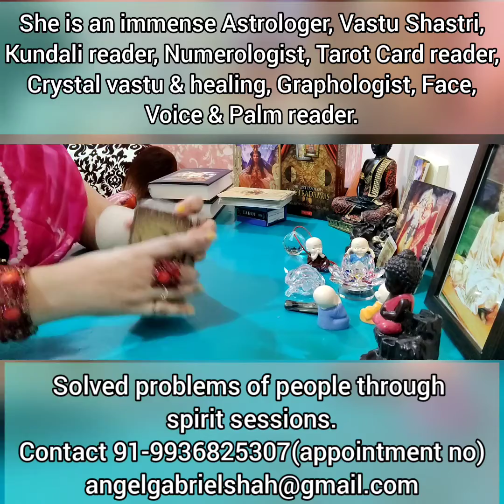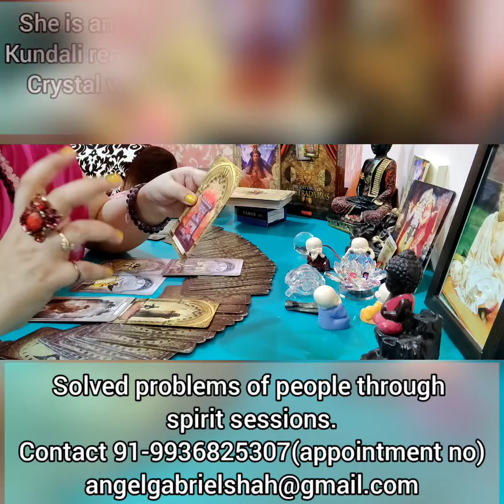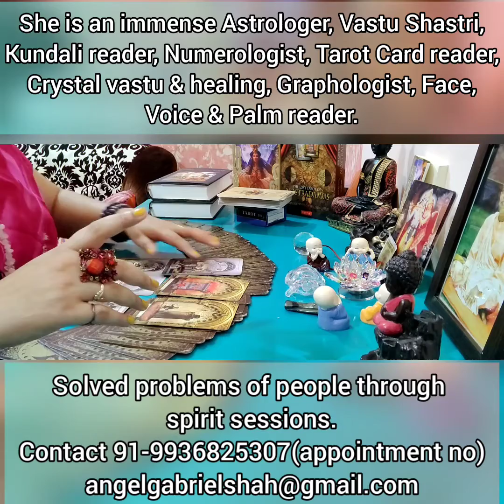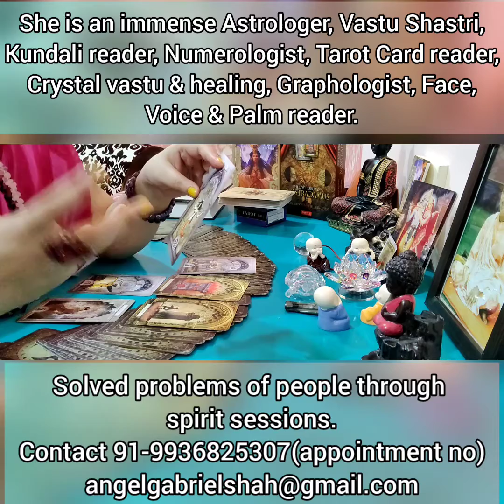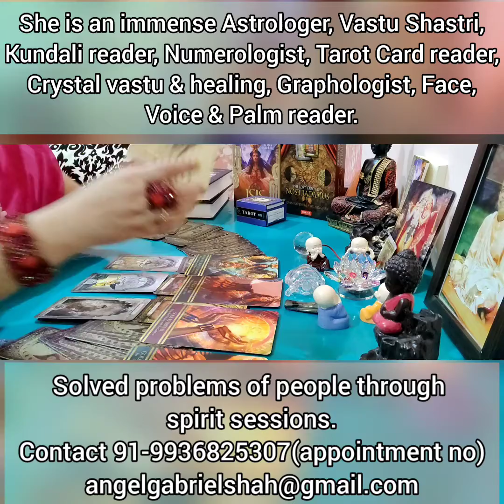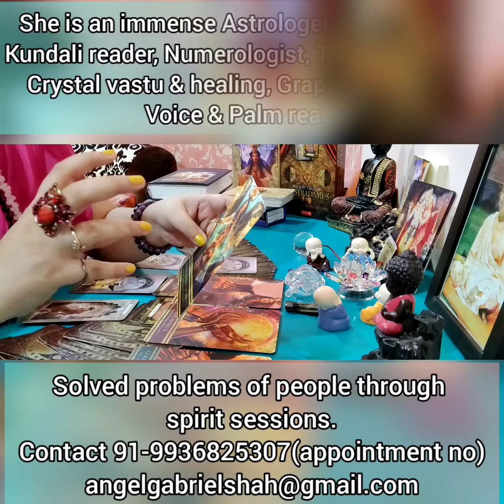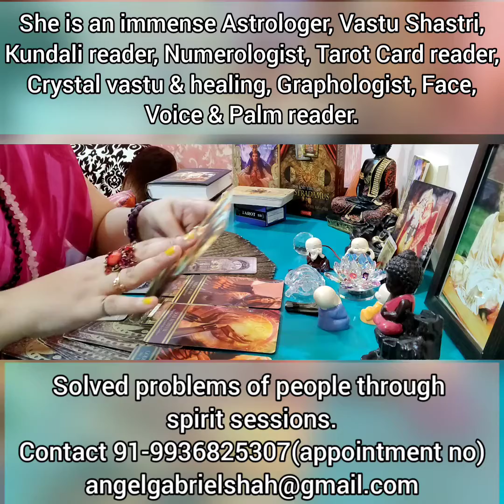TAURUS PREDICTIONS FROM 16th AUG 31st AUG 2021. वृषभ राशि के जातकों का 16 से 31 अगस्त तक का भविष्य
message from the Angels for 15 days of August 2021.